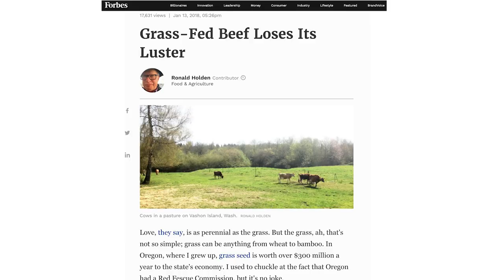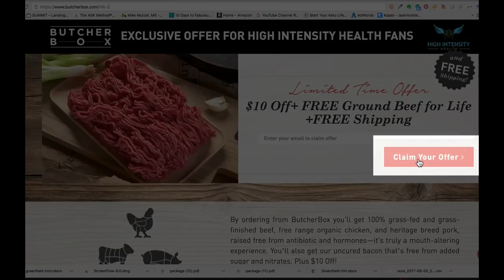Protein, Keto & Carbs In Context w/ Ben Greenfield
Ben is the author of Beyond Training

Serving the High Intensity Health community with truly grass-fed, pasture raised beef, chicken and pork.

Save over $10 per month and get a free package of Grass-fed ground beef for life

Get $10 OFF with code HIH10

VIDEO GEAR

Best Vlog & FB Live Stabilizer

Nice HD Camera Canon 6D Mark II

Key Timestamps

04:00 Ben hunts his own meat.
08:29 After killing an animal, Ben says a prayer, thanking the animal and thanking the earth. When pulling the trigger or releasing the arrow, your ancestral brain is in charge.
13:09 Ben and his family forage around his home for food and medicinal plants.
15:51 When hunting fasted your senses and awareness are heightened. However, if you are going any distance, you need some fuel.
18:03 Eating testicles may be good for your testicles.
26:23 Ben’s breakfast is a blend of decaf coffee with mushroom extract, a big spoonful of ghee, a dropper full of stevia and a scoop of collagen.
32:14 Ketosis when competing in Ironman was helpful for Ben.
32:54 Ketosis is not appropriate for glycolytic obstacle course racing and Ben finds it draining hormonally.
36:16 In the afternoon or early evening, your body temperature, reaction time and grip strength peak, so Ben does a second and more intense workout then.
37:31 In this cyclic ketogenic diet, Ben restores carbohydrate levels during a time of high insulin sensitivity and an upregulation of glucose transporters (post workout).
41:06 The post workout muscle protein synthesis window is longer than we have been lead to believe.
43:25 If you are doing two workouts in less than 8 hours, you would want to consume carbohydrates after the first workout to enhance performance in the afternoon workout.
45:21 There are more pros than cons to working out in a fasted state, restricting food after workout, and restricting carbohydrates most of the day.
47:14 Excessive calorie deprivation over a period of time longer than 4 weeks can downregulate thyroid and cause an increase in TSH.
48:41 In the absence of high volume exercise on a ketogenic diet, a drop in testosterone may not reflect a true drop and may be a more rapid turnover of testosterone metabolites. With high volume exercise and a ketogenic diet, it is a true drop in testosterone.
49:52 More than half of endurance athletes, men and women, have reproductive issues. Ben attributes this to the stress of the exercise and diet.
50:59 We live in an unnatural state and this may require unnatural means, biohacking, to mitigate the damage.
58:38 Smart phones effect our health more than any other modern life technology.
01:01:43 Just by having your phone with you, even on airplane mode, you are less present.
01:07:21 LSD in micro doses merges right and left brain hemispheres, enhances creativity, enhances problem solving abilities and enhances lateral thinking patterns.
01: 10:41 Psychedelics in low doses are far less toxic than alcohol and result in far less metabolic damage than alcohol, with better effects.
01:13:18 Ben’s morning routine includes a gratitude journal, deep tissue work on the foam roller, hanging from a yoga trapeze and hot/cold contrast therapy using the sauna and cold pool.
01:16:13 Ben’s desert island nutrient is 100% dark chocolate.
01:18:08 Ben’s elevator pitch: Have as much love in your life as possible.